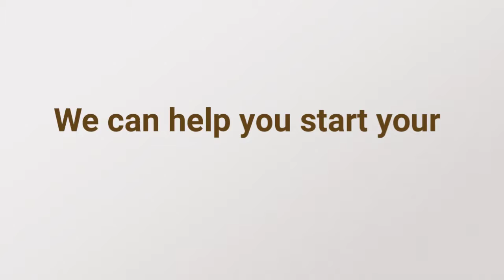Start A New Career Today!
OS2 and OS2U can help train you to become a GREAT medical coder! We are actively enrolling at OS2U and would love to give you more information! Go to our website or to our Facebook for more detail!